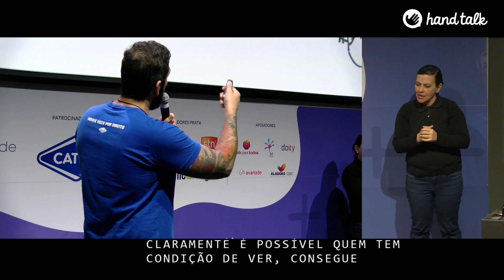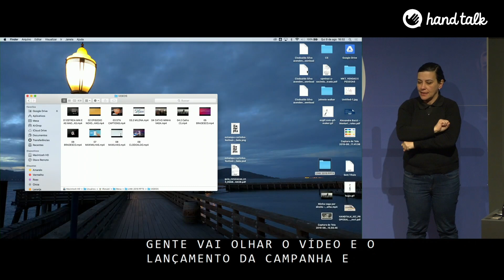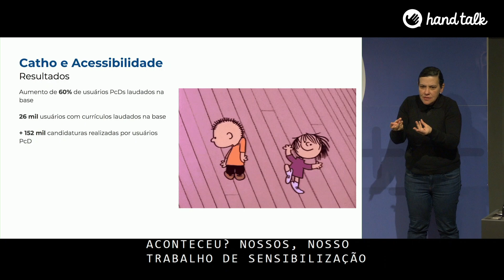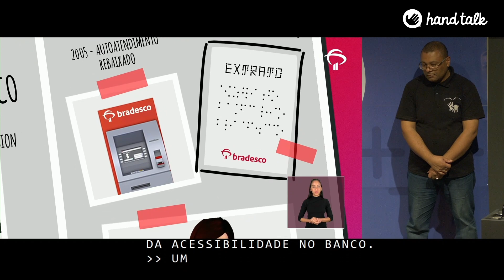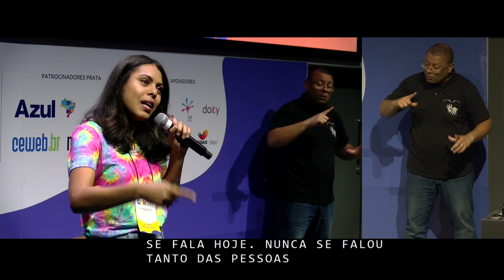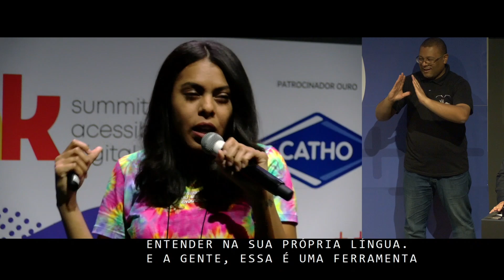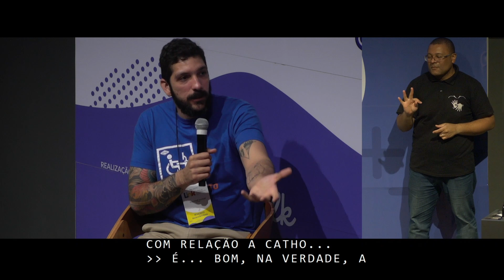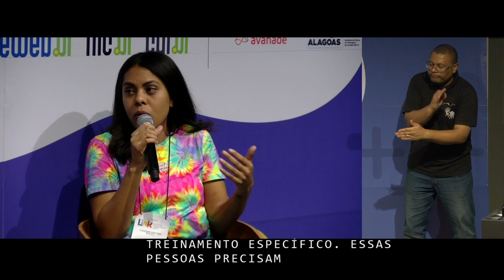Link 2019: Guilherme Oliveira (Catho) e Claudiene Mortimer (Bradesco)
*Vídeo com audiodescrição e legenda.

No bloco "Quem está fazendo a diferença" Guilherme Oliveira, coordenador de experiência do usuário da Catho, e Claudiene Mortimer, digital accessibility coordinator do Bradesco, falam sobre acessibilidade e contam seus cases de sucesso com o tradutor de sites da Hand Talk.

Deixe seu site mais acessível com o plugin da Hand Talk

CONTEÚDOS RELACIONADOS:
Como a acessibilidade pode ser um trunfo para o crescimento da sua organização